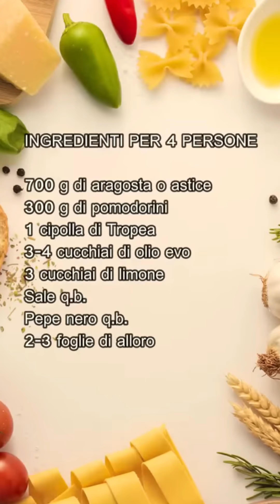MENU DI PESCE COMPLETO PER LA VIGILIA DI NATALE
Oggi vi propongo un menù di pesce completo per la cena della Vigilia di Natale!

ARAGOSTA ALLA CATALANA FACILE E SQUISITA
INGREDIENTI PER 4 PERSONE
700 g di aragosta o astice
300 g di pomodorini
1 cipolla di Tropea
3-4 cucchiai di olio evo
3 cucchiai di limone
Sale q.b.
Pepe nero q.b.
2-3 foglie di alloro

INSALATA DI POLPO A MODO MIO
1.6 kg di polpo fresco
20-25 olive verdi
1 costa di sedano
1 carota piccola
1 foglia di alloro
2 limoni
7-8 cucchiai di olio evo
1 ciuffo di prezzemolo
4-5 gambetti di prezzemolo
Sale q.b.

RISOTTO ALLA PESCATORA
320 g di riso carnaroli
750 g di cozze
750 g di vongole
500 di gamberoni
300 g di scampi
500 di calamari
½ bicchiere di brandy o vino bianco
½ bicchiere di vino bianco
2 spicchi d'aglio
5-6 cucchiai di olio evo
3-4 pomodorini
Prezzemolo q.b.
Sale
Pepe

SPAGHETTI ALLE VONGOLE VERACI
360 g di pasta
1 kg vongole veraci
1 spicchi d'aglio
7-8 cucchiai di olio evo
1 ciuffetto di prezzemolo
Peperoncino q.b.
Sale q.b.

CALAMARI FRITTI IN FRIGGITRICE AD ARIA
1,2 kg di calamari freschi
4-5 cucchiai di semola rimacinata
2-3 cucchiai di pangrattato
Buccia di 1 limone bio
2-3 cucchiai di olio evo
Sale q.b.
Pepe nero q.b.
2-3 limoni (facoltativi)

SEPPIA IN UMIDO
1 kg di seppie
1 cipolla
400 ml di passata di pomodoro
2 cucchiai di doppio concentrato di pomodoro
1 spicchio d'aglio
1 bicchiere di vino bianco secco
Sale q.b.
2 cucchiai di olio evo